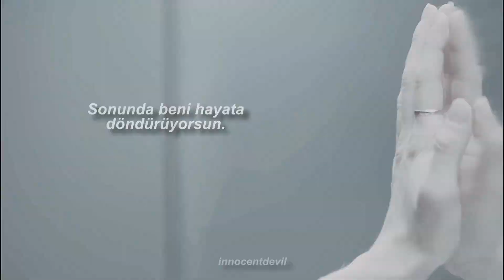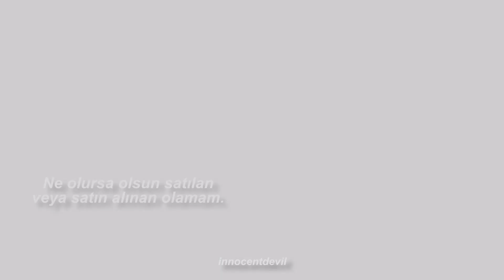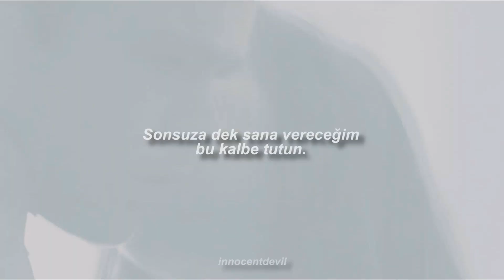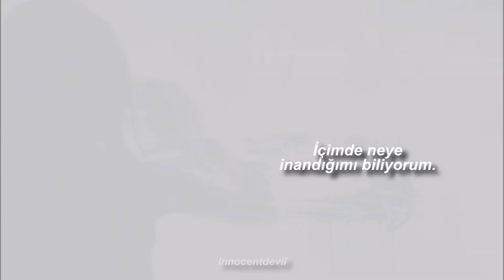Skillet - Awake and Alive [Türkçe Çeviri]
Skillet'in sevdiğim şarkılarından birisidir. İnsana güç veriyor, "Ben buyum." dedirtebiliyor.

Film: Look Away

Skillet - Awake and Alive (Lyrics)

I'm at war with the world and they
Try to pull me into the dark
I struggle to find my faith
As I'm slipping from your arms
It's getting harder to stay awake
And my strength is fading fast
You breathe into me at last

I'm awake I'm alive
Now I know what I believe inside
Now it's my time
I'll do what I want 'cause this is my life
Here (right here), right now (right now)
I'll stand my ground and never back down
I know what I believe inside
I'm awake and I'm alive

I'm at war with the world 'cause I
Ain't never going to sell my soul
I've already made up my mind
No matter what I can't be bought or sold
When my faith is getting weak
And I feel like giving in
You breathe into me again

I can feel you in my sleep
In your arms I feel you breathe into me
Forever hold this heart that I will give to you
Forever I will live for you